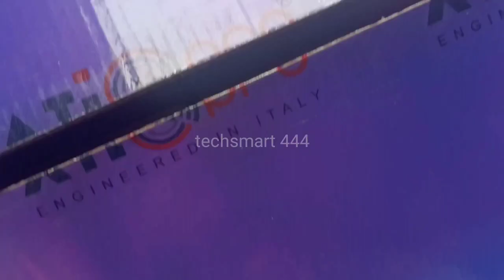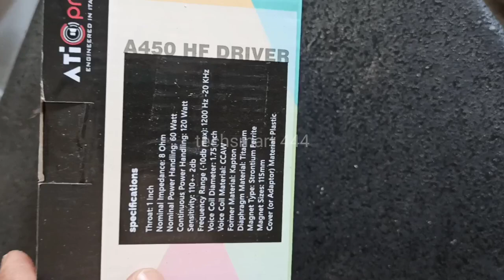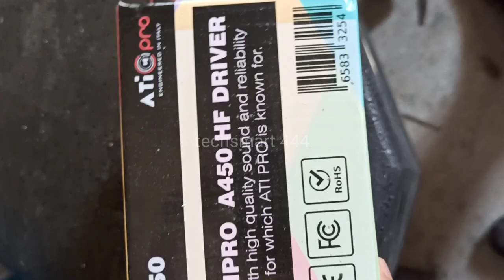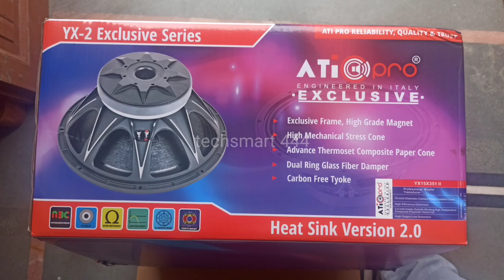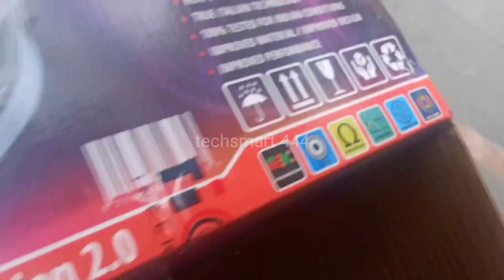🔴DJ & live के लिए बेस्ट स्पीकर unboxing and connection | ATIPRO DJ SPEAKER शानदार क्वालिटी स्पीकर.